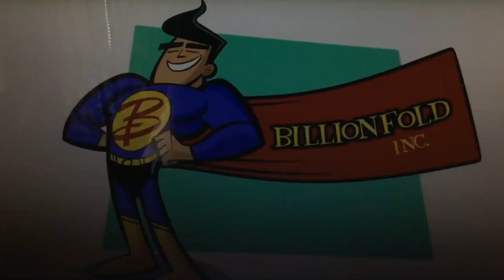Pepper Play DNA Productions/Billionfold Inc./Nickelodeon Productions (2023)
Taken on Tuff Puppy Season 5 of 20 Episodes

Executive Producers: Butch Hartman, Quincey Hightower

Producer: Jerry Trainor

Written by: Quincey Hightower & Butch Hartman

Directed by: Butch Hartman

Cast:
Jerry Trainor
Grey Griffin
Daran Norris
Jeff Bennett
Maddie Taylor
Rob Paulsen
Seth Green
Quincey I. Hightower